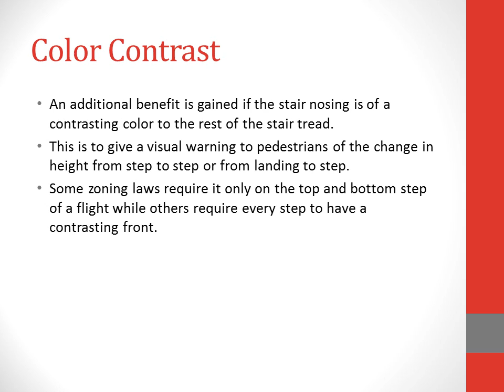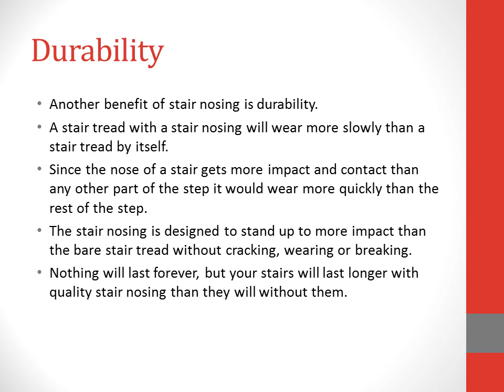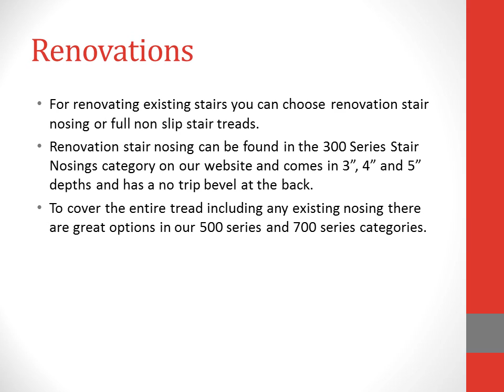Stair Nosings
Stair nosings are necessary for making your staircases safer. Not only do they help to prevent accidents, but they are accent pieces for your staircase.